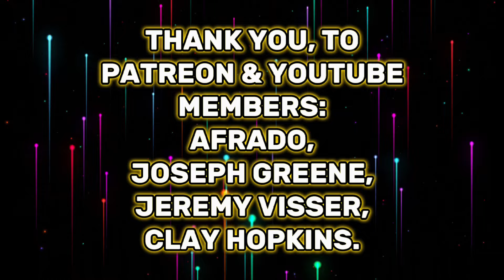Eminem - Temporary (ft Skylar Grey) | REACTION